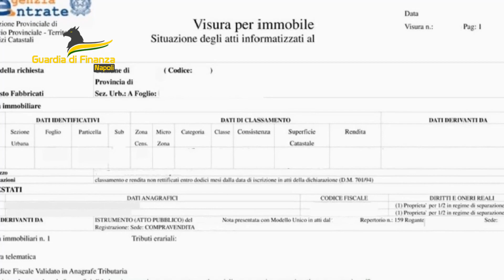GDF Napoli - Sequestrati 4 milioni di euro ad imprenditore vicino al clan dei Casalesi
Oggi,militari del Nucleo di Polizia Economico-Finanziaria della Guardia di Finanza di Napoli hanno dato esecuzione adunaconfisca disposta dalla Sezione per l’Applicazione delle Misure di Prevenzione del Tribunale di Santa Maria Capua Vetereeconfermata, in via definitiva, dalla Corte di Cassazione nei confronti di un imprenditore di Casapesenna (CE) affiliato al clan dei casalesi -fazione Zagaria.Il destinatario del provvedimento era già stato condannato, con rito abbreviato, alla pena di anni sei di reclusione per il reato di associazione mafiosa all’esito di un procedimento penale instaurato presso la Procura della Repubblica diNapoli -Direzione Distrettuale Antimafia.In tale contesto, era emerso che, unitamente ad altri imprenditori,facendo leva sulle conoscenze di Michele Zagaria nella Pubblica Amministrazione,egli si aggiudicava commesse per lavori pubblici per poi versare una percentuale pari al 5% dell’importo degli appaltiquale corrispettivo della mediazione di Zagaria con i clan dei luoghi dove i lavori dovevano essere svolti ed elargendo, altresì, ulteriori somme allo stesso Zagaria e ai suoi familiari.I successivi accertamenti economico-patrimoniali del G.I.C.O. della Guardia di Finanza di Napoli hanno fatto emergere significative incongruenze in un lunghissimo arco temporale (compreso tra il 1997 e il 2015) tra il valore dei beni nella disponibilità del detto imprenditore e del suo nucleo familiare e i redditi dichiarati o le attività economiche svolte. Tale circostanza, sintomatica di un’illecita accumulazione patrimoniale protratta nel tempo, è alla base della confisca irrevocabile eseguita in data odierna, avente ad oggetto 5 società, 12 autoveicoli, 2 natanti, 9 rapporti finanziari, 5 immobili e 7 terreni per un valore complessivo di oltre 4 milioni di euro.